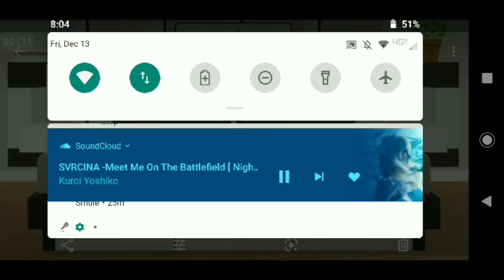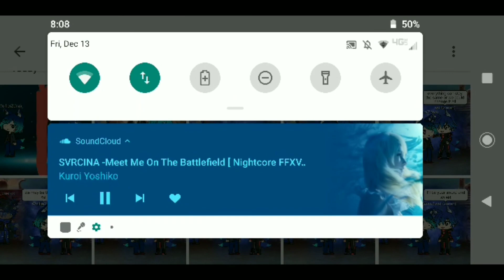Meet me on the battlefield||fighting for our lives||ep 4 finale